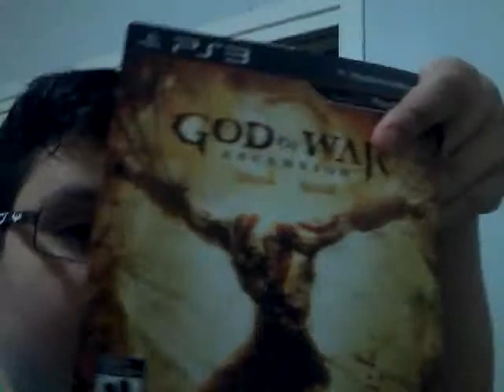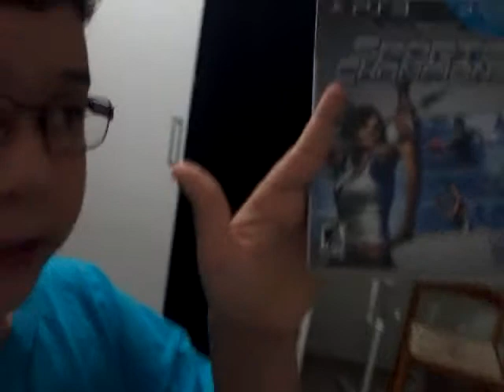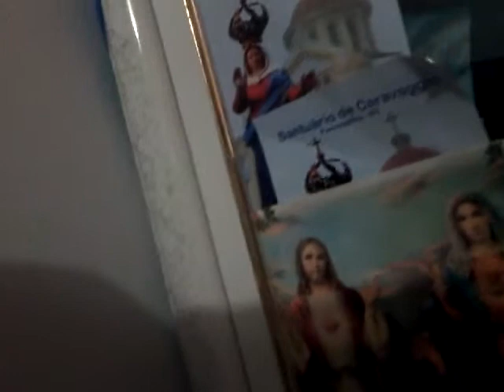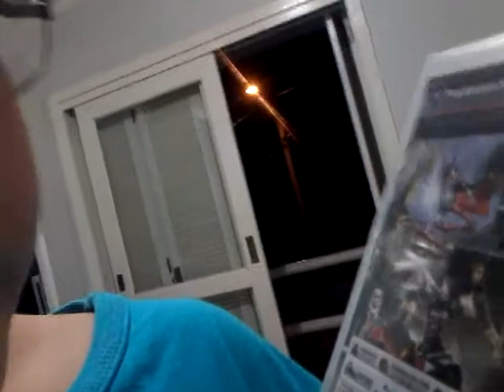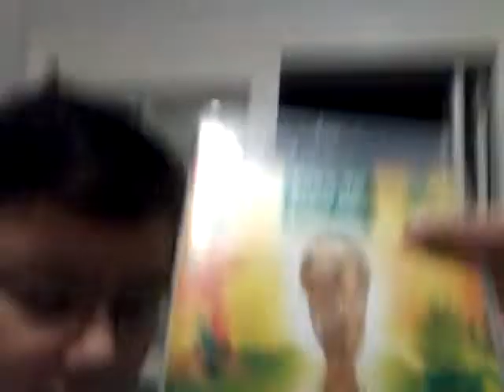Informaçao importante sobre o canal urgente!!!